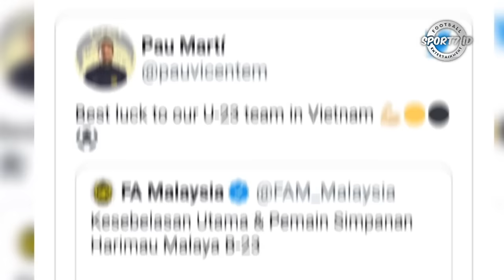Respons Pau Marti Usai Malaysia Hancurkan Thailand di SEA Games 2022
Asisten jurulatih harimau Malaya Pau Marti Vicente memberikan respons usai Malaysia U23 berhasil mengalahkan Thailand di sea games Vietnam 2022.